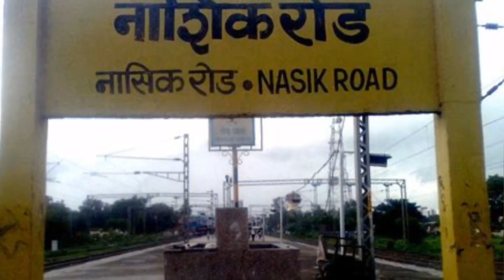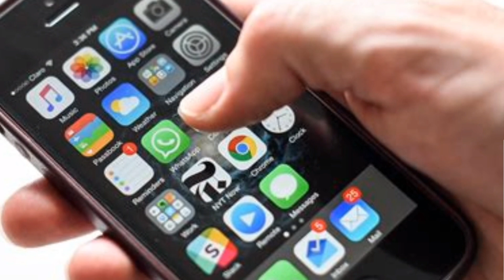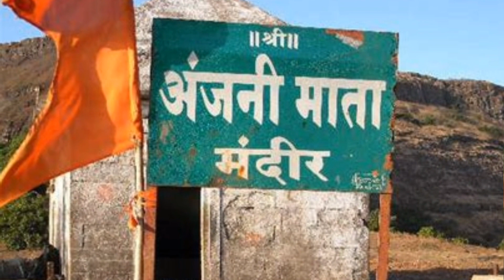{त्र्यंबकेश्वर ज्योतिर्लिंग नाशिक} trimbakeshwar complete tour information l Trimbakeshwar Yatra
triambkeshwar-Jyotirling_Yatra
त्र्यंबकेश्वर ज्योतिर्लिंग नाशिक

{त्र्यंबकेश्वर ज्योतिर्लिंग नाशिक} trimbakeshwar complete tour information l Trimbakeshwar Yatra  2023